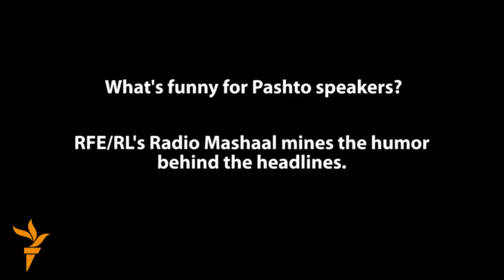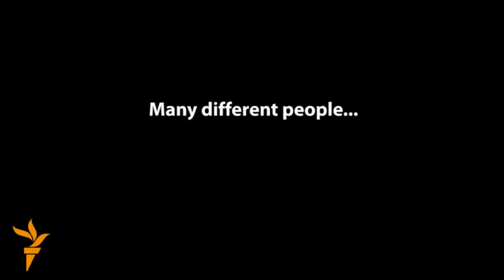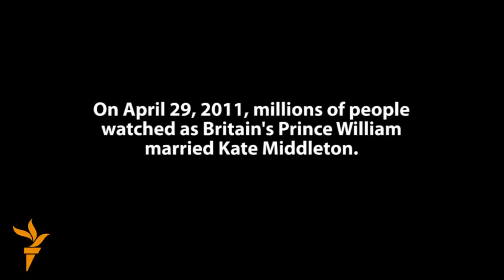What's Funny For Pashto Speakers?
On the face of it, there's nothing funny about suicide bombings and the Taliban. But members of RFE/RL's Radio Mashaal find humor in the daily realities of life in Pakistan's Pashto-speaking tribal areas.